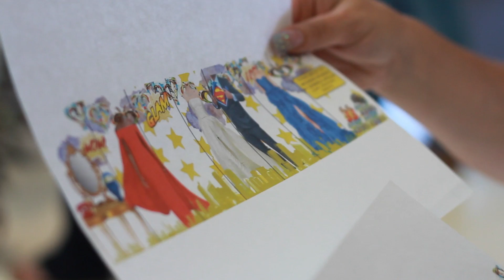2015 August Super Women Window | SPARKLE bridal couture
For our August 2015 window, we teamed up with Obsessed Events (obsessedevents.com) and Leilani Paular photography (leilanipaular.com) to create our Super Women themed display. We wanted to honor all our SPARKLE brides and the amazing accomplishments they achieve. SPARKLE brides use their positive energy and will to over come challenges and achieve their dreams! We've shared in their stories of tragedy and triumph that are a true inspiration to women everywhere. This window is for you SPARKLE brides! Love you all! Keep Calm and SPARKLE!